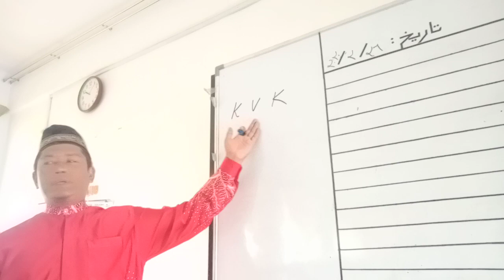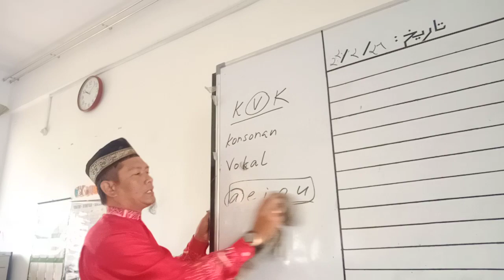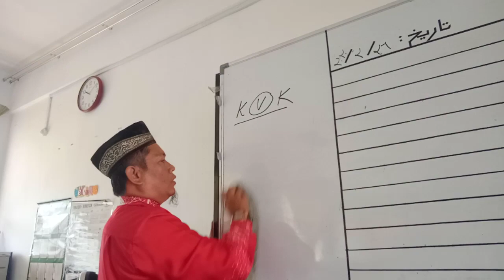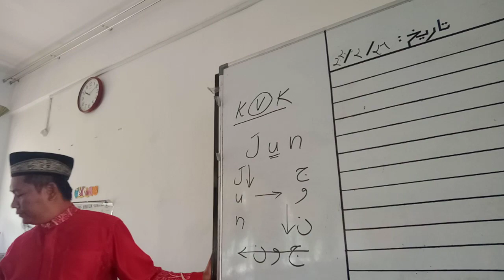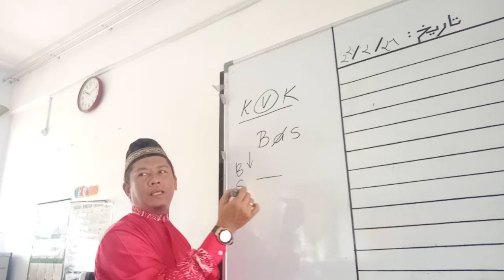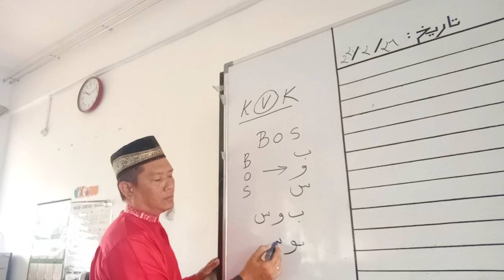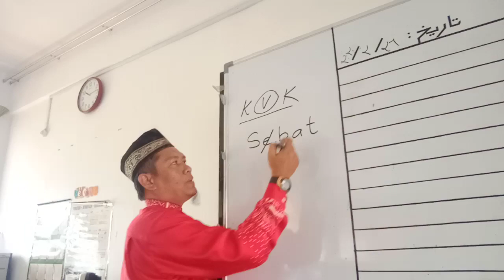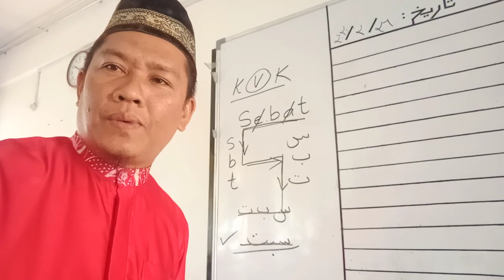SIFIR S bg suku kata (sk) tertutup bervokal "a" dan e-pepet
Teknik mudah utk mengeja perkataan bg suku kata (sk) tertutup bervokal "a" dan e-pepet, khas utk mereka yg baru nak kenal cara asas utk mengeja jawi dan boleh diajar pd murid seawal tahun 1